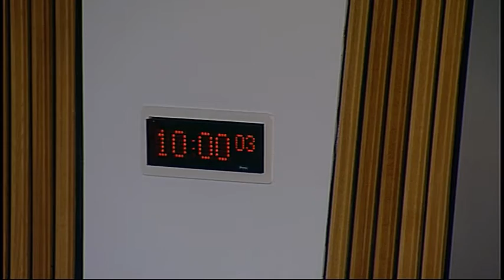Infrastructure and Capital Investment Committee - Scottish Parliament: 25th November 2015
- Infrastructure and Capital Investment Committee. Agenda

1. Draft Budget 2016-17: The Committee will take evidence in advance of the publication of the Scottish Government’s Draft Budget 2016-17 from—
Professor Jan Bebbington, Professor of Accounting and Sustainable Development, University of St Andrews;
Teresa Bray, Chief Executive, Changeworks, representing the Existing Homes Alliance Scotland;
Dr Sam Gardner, Head of Policy, WWF Scotland;
John Lauder, National Director, SUSTRANS;
Sara Thiam, Director, ICE Scotland, representing the Low Carbon Infrastructure Task Force.